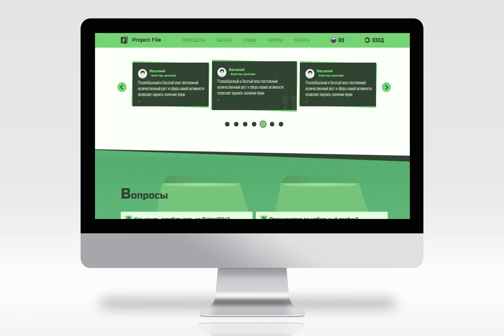Landing page for PPI